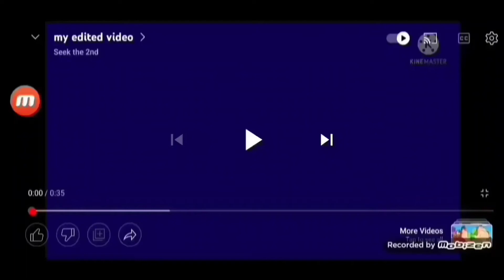my edited video